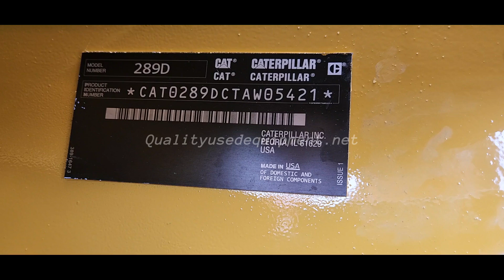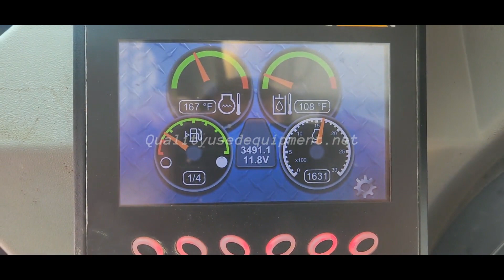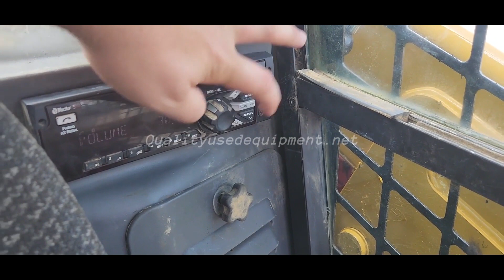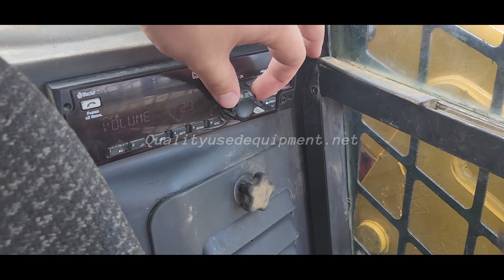2016 CATERPILLAR 289D For Sale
EROPS, Cab w/ Heat & AC, Good Seat. Advanced display. Joystick controls.  Auxiliary hydraulics. Hydraulic Quick Coupler. 2 Speed, 30-40% Tracks, Around a 70% UC. Equipped with smooth edge GP bucket that does have some rust on the bottom of the bucket, please see pictures. Machine runs and operates very well.